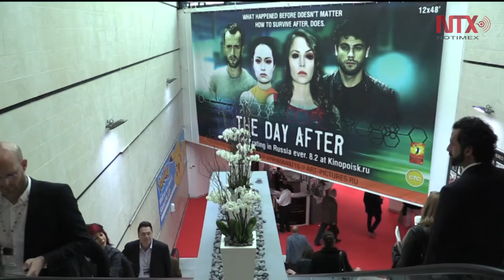Desde Cannes, llama Ronaldo a cambiar sistema para evitar corrupción en fútbol mundial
En el marco del mercado Mundial de Televisión de Cannes, Ronaldo habló sobre el futbol mexicano